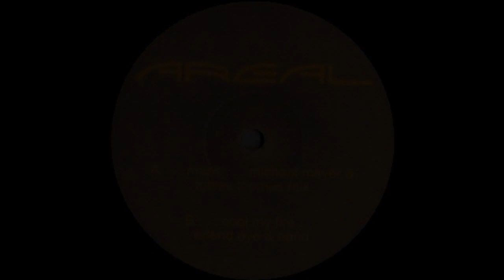Ada – Maps (Michael Mayer & Tobias Thomas Mix) [HD]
Label: Areal Records ‎– Areal030
Format: Vinyl, 12", 45 RPM
Country: Germany
Released: 13 Jun 2005
Genre: Electronic
Style: House